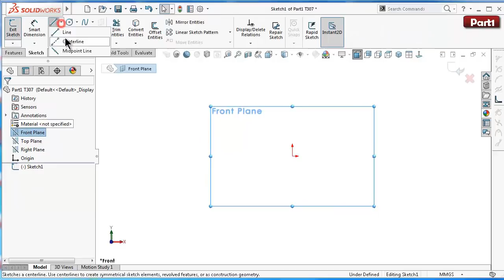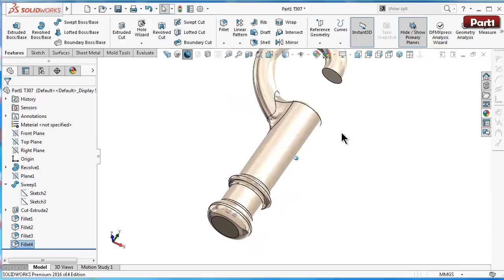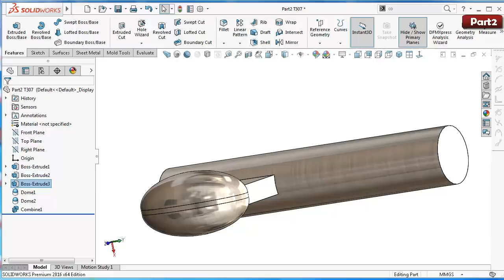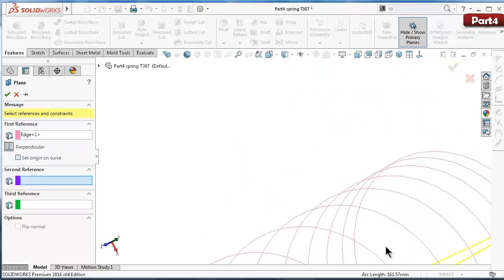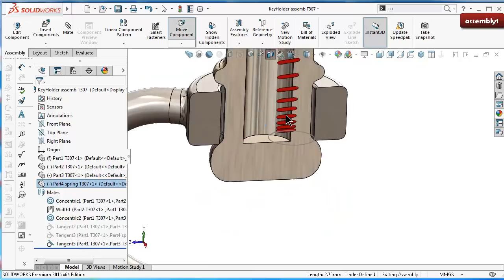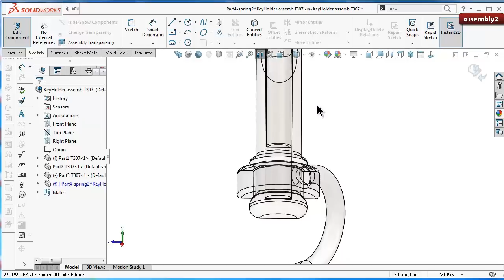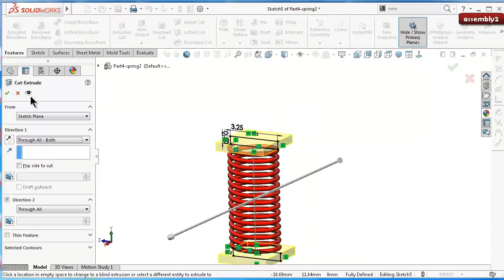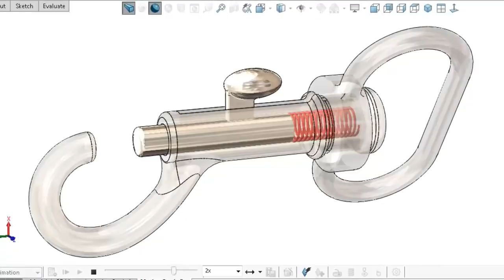SolidWorks Tutorial # 307: Keys/band holder (with movable spring, or fixed torsion spring)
solidworks tutorial Keys/band holder 2 spring cases, with movable spring, or fixed torsion spring!

This Channel  beside Tutorials Engineer contain topics about:

- SolidWorks Sketching
- SolidWorks Surface
- SolidWorks Weldments
- SolidWorks Assembly
- SolidWorks Drawing
- SolidWorks Simulation
- SolidWorks Motion
And MORE

GO PROFIST ...BE SOLIDWORKIST  ◄ suggested words!